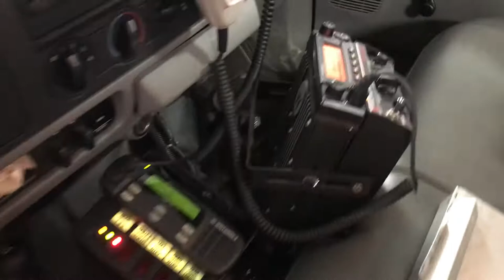Rising sun Indiana brush truck